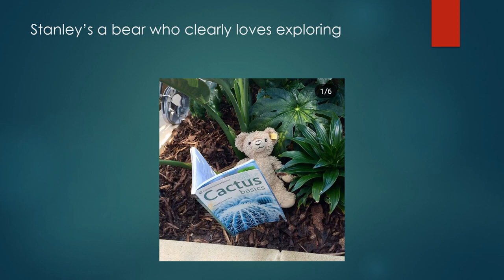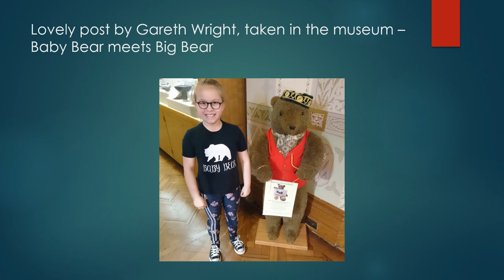Teddy Bears visiting Cliffe Castle 2019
Teddy bears visiting Cliffe Castle Museum and Park in Keighley
The Butterfield family who lived in Cliffe Castle were related to Theodore (Teddy) Roosevelt which is why teddy bears love Cliffe Castle